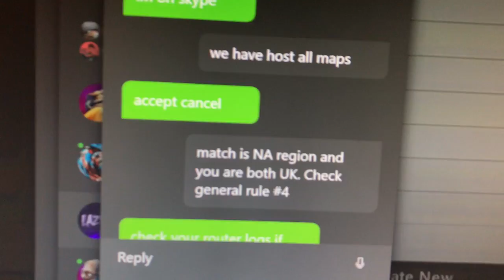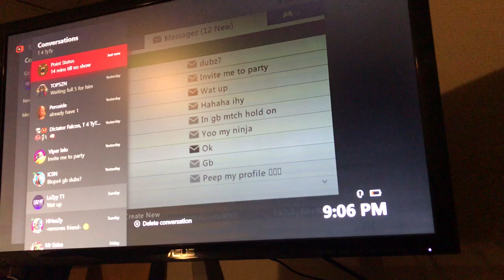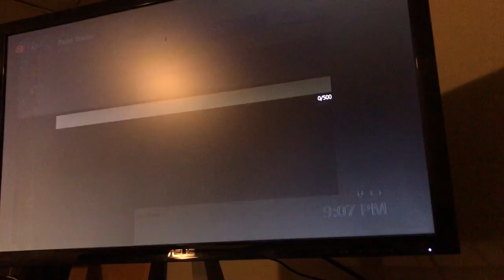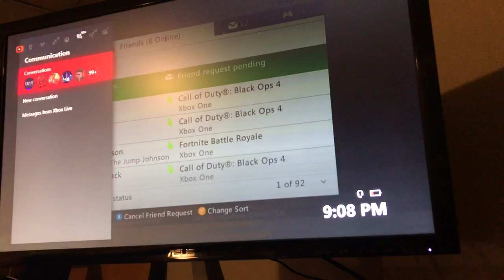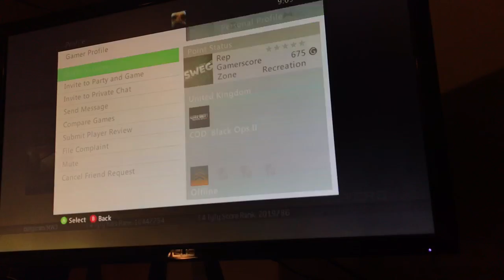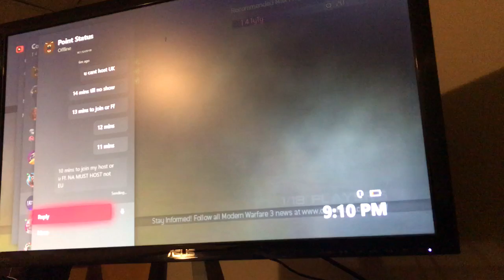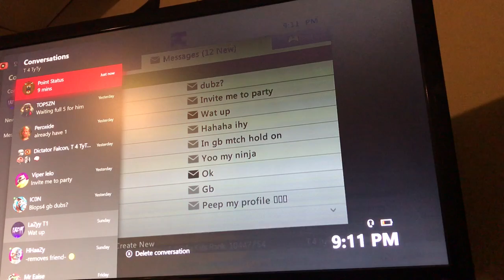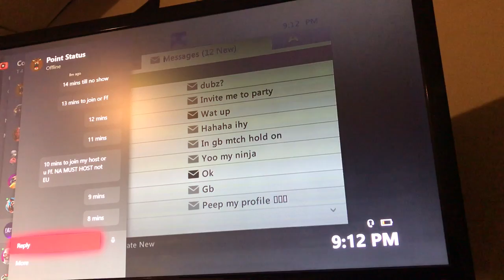snow - 9:05 (15 Min no show part 1)